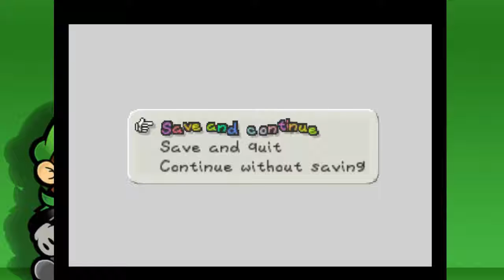(N64) Paper Mario Ep. 21: RUN FROM EVERYTHING (Haunted Finale)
| | This is text | |

In this episode we run from tubba bubba. then we run from him minions. then we run from him again.
Episode is a bit shorter because the moment just felt so conclusive.

Have a nice day and i'll see you all in another video!

skype group: skype:?chat&blob=WlffcceBQaMdQbEVylm4uDw5CLp87BV6BNaHLt-9Z2syjjdRE7DgHjWBl1bu3UL2j5r5pZlcazE-_Y_PNNvk